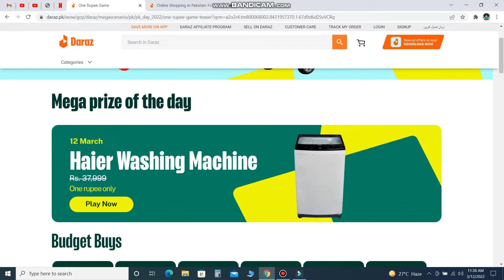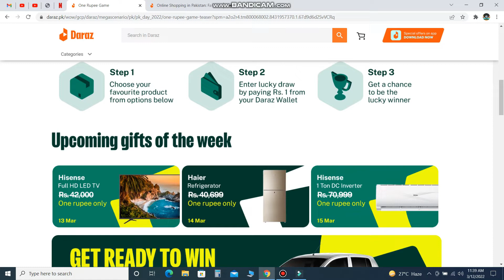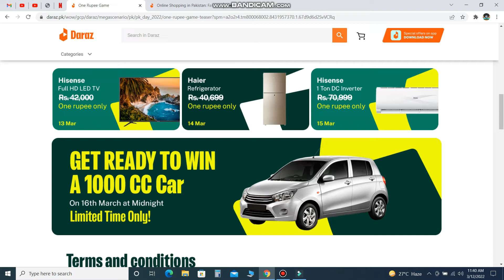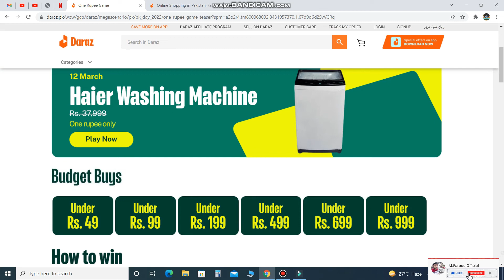How To Participate One Rupee Game on Daraz.pk | Pakistan Day Sale 2022 | M.Farooq Official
Dear Friends,
In This Video You Can see how to participate on daraz one rupee game 2022 so if you are interested to win this prize so please watch this video till end and if you like this video kindly like,share and subscribe to my YouTube channel Thanks.